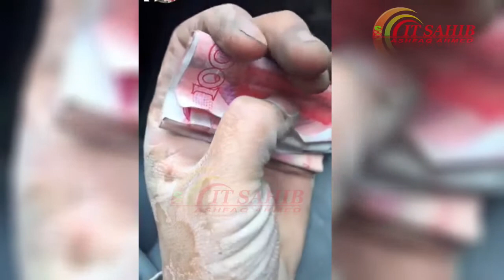Never Give Up Always Believe on You Nothing is Impossible You can do Everything ( IT SAHIB )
This video is about Never Give Up Always Believe on You Nothing is Impossible You can do Everything      ( IT SAHIB)